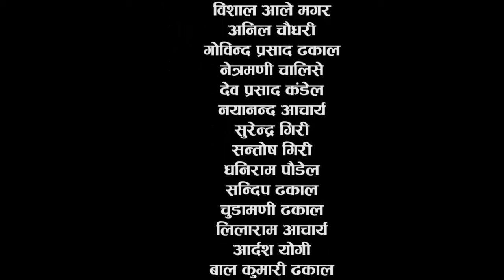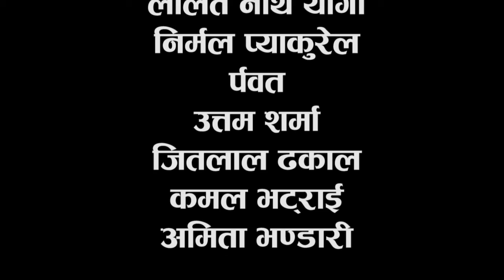हास्यँव्यङ्ग्य टेलिश्रृखला "खिचडी" भाग-१४ || Comedy Serial Khichadi Episode-14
Click here to Like follow to Srinath online TV
Khachadi-Episode 14
Story-Chitrananda Tiwari
Cinematography/Edit-Nirmal Pyakurel
Post Production: Srinath Films & Production House PVT.LTD

Please Dont Forget To Subscrbe Us..

All the Audio and Video rights of this Music Video is owned only by Srinath Films & Production House  Pvt. Ltd.